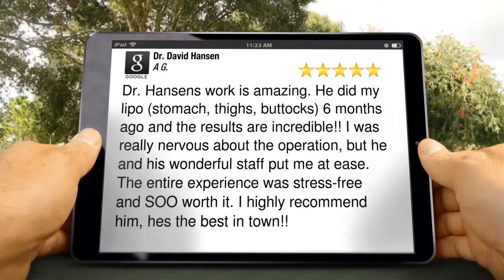Liposuction Beverly Hills Expert Dr. David Hansen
5 Star Review

Looking for the best liposuction in Beverly Hills? Contact Dr. David Hansen today to have the beautiful figure you always wanted.

Dr. David Hansen
9201 Sunset Blvd, Suite 612
Beverly Hills CA
90210